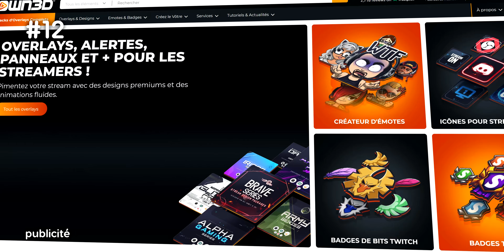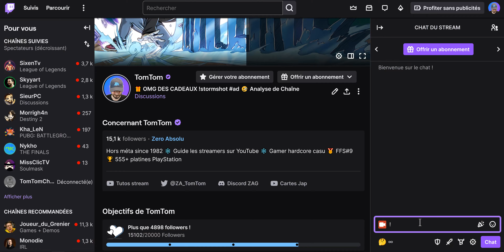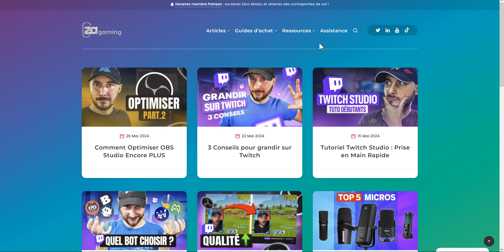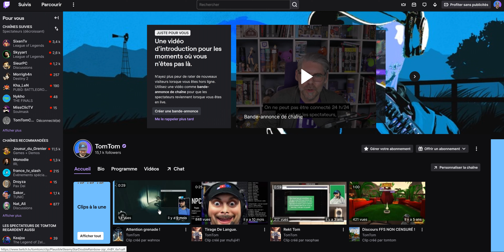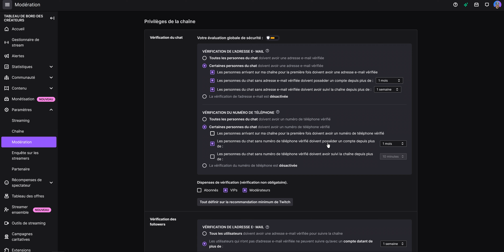50 Astuces et Conseils pour Twitch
Voici 50 astuces et conseils pour Twitch si vous décidez de vous lancer dans le streaming. Enfin 49, mais vous allez comprendre pourquoi...

Merci aux soutiens du moment 🙏 BzH_AtchouM, Erron_TV, François Fostier, Arashell, Ghost Unlimited, Carosimsunivers, LudiXeL

▬▬ MATÉRIEL DE STREAM ▬▬
Mes Sélections sur Amazon *

▬▬ CHAPITRES ▬▬
00:00 : Votre propre conseil ?
00:28 : Astuces 1 à 10
02:57 : Astuces 11 à 20
05:32 : Astuces 21 à 30
07:52 : Astuces 31 à 40
10:16 : Astuces 41 à 50
12:32 : La 50e astuce est...

Je vous propose 50 astuces pour Twitch afin d’améliorer votre stream, parfaire votre animation, définir votre identité en tant que streamer… Mais avant tout, si vous deviez donner UN conseil à quelqu’un qui veut se lancer dans le streaming, vous lui diriez quoi ? En tout cas on va avoir de quoi réfléchir un peu et si une astuce vous intrigue, faites une recherche sur la chaîne, le sujet a sans doute déjà été traité plus en détail.

Musique intro/outro : The Hydra - StreamBeats
Musique de fond : Church of 8 Wheels - Otis McDonald